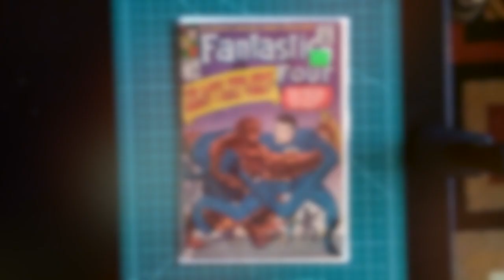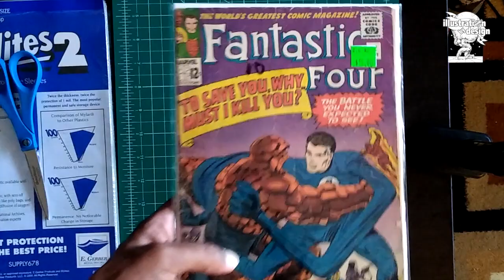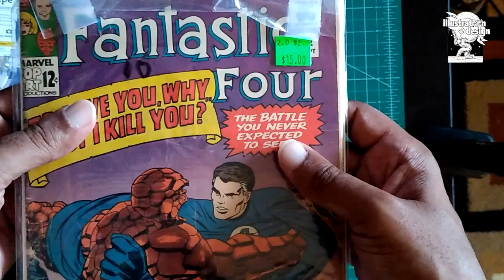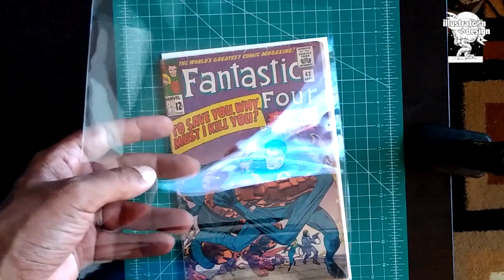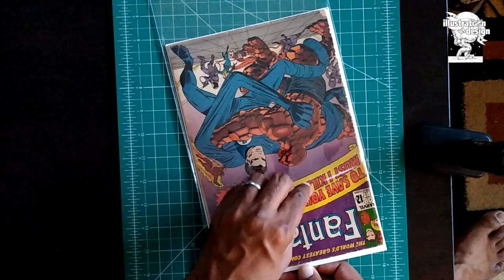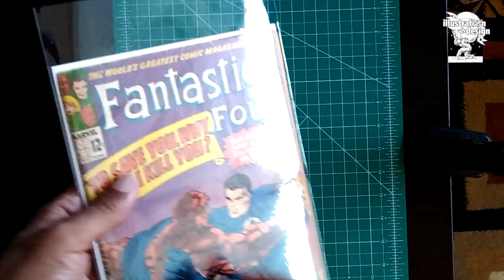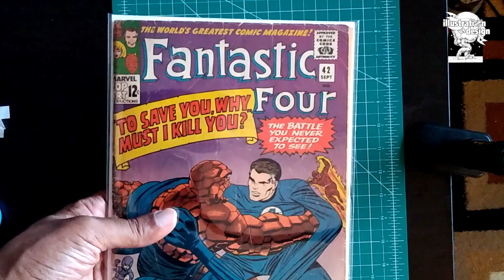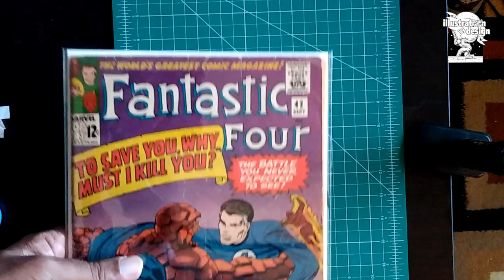How To Use MYLITES2 Bags To Store Your Comics!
Instructional video explaining how I use thin MyLites 2 mylar bags to store my older and more valuable comics, to help protect them from everything from UV light, to bugs and dirt! You can find a list of materials and links to purchase them, further down in this description.

ART MATERIALS (and Amazon links):
MyLites 2 Standard Comic Book Bags (quan: 50)

Scotch Double-Sided Removable Tape

Scotch Double-Sided Removable Tape (4-pack)

Video Equipment: GEEPIN Clamp Mount Stand for cellphones and tablets